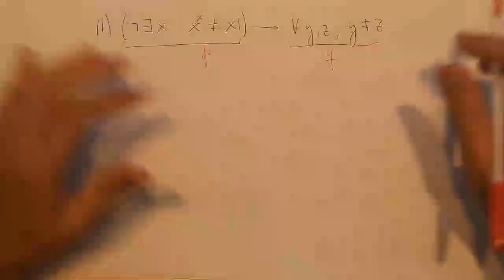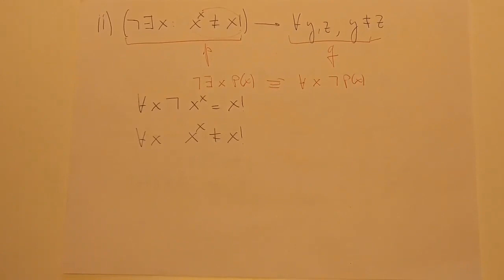Un problema de lógica 4